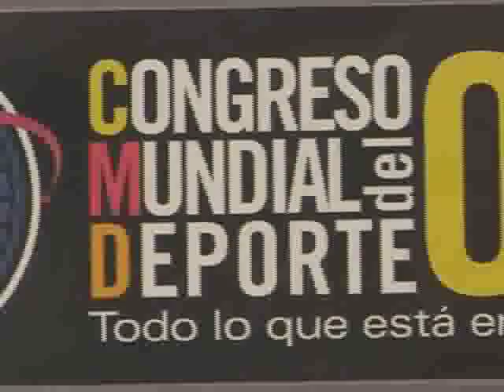Alejandro Hütt - 9-Ago-08(2)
Entrevista a: Alejandro Hütt
Presidente Alhuva Entretenimiento
Programa del 9-Agosto-08
Canal Proyecto 40